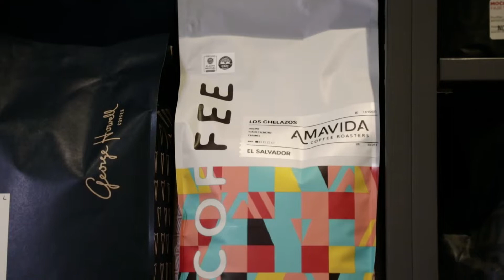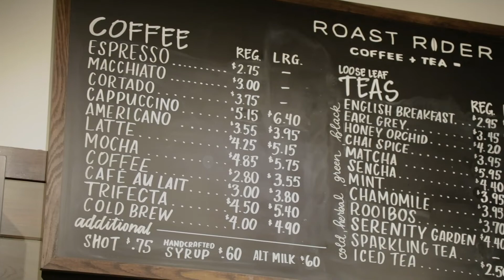Jim White - Coffee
Fitness and nutrition expert Jim White breaks down the health benefits of everyone's favorite part of  their mornings: coffee!